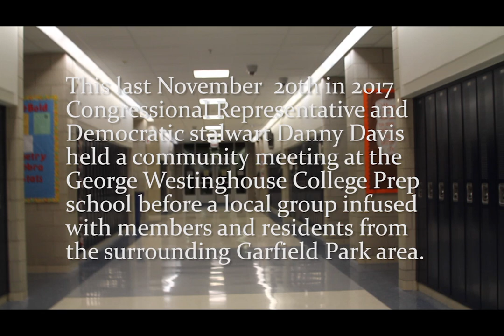Danny K, Davis Congressman Speaks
Excerpts from a community meeting held in November 2017  that was conducted by Danny K. Davis on issues affecting the local prosperity of part of his district.